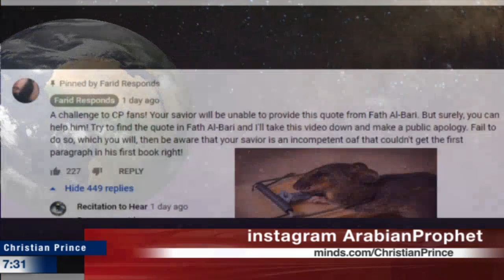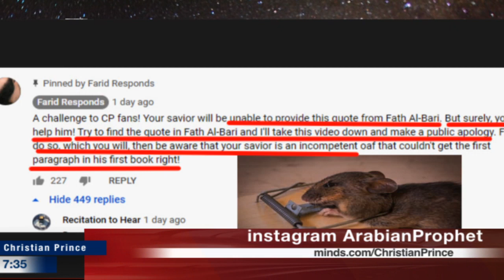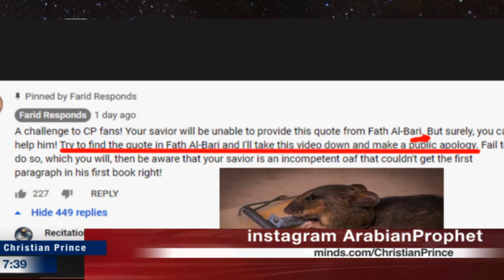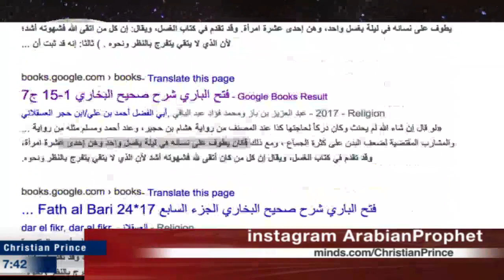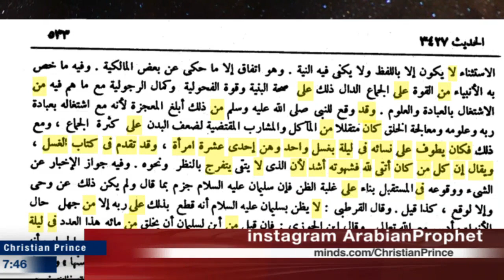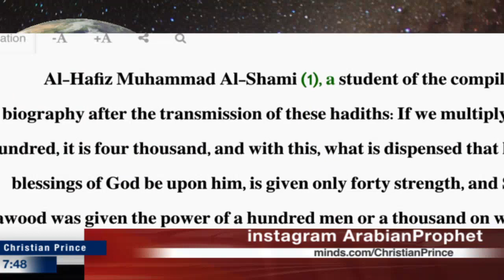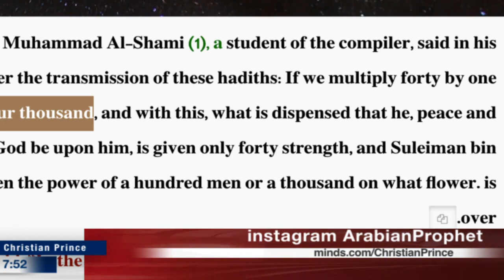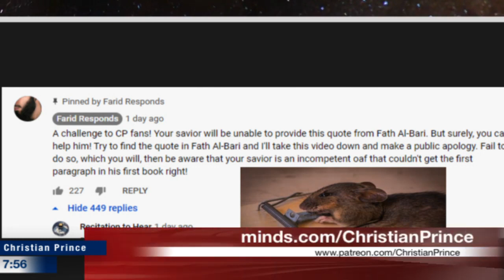Brother Farid victim of Christian Prince's Rat Trap!